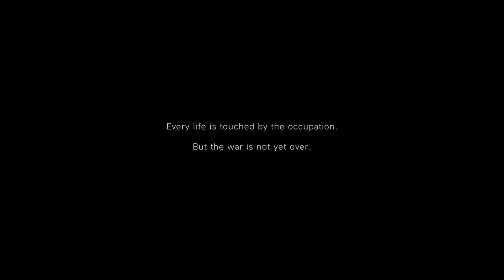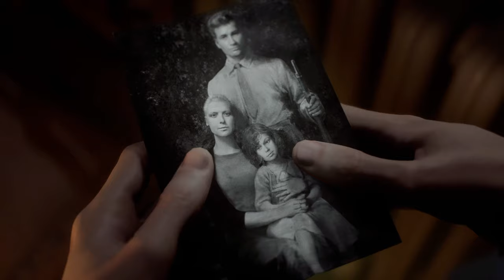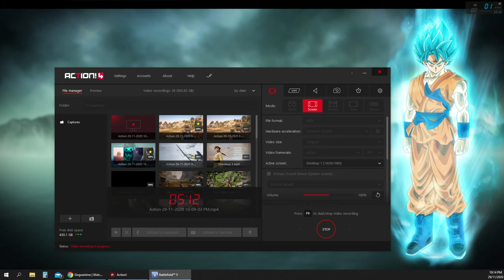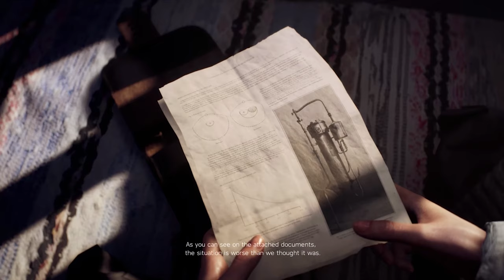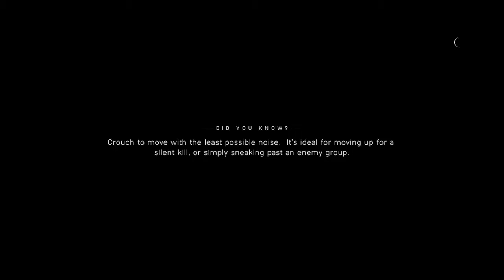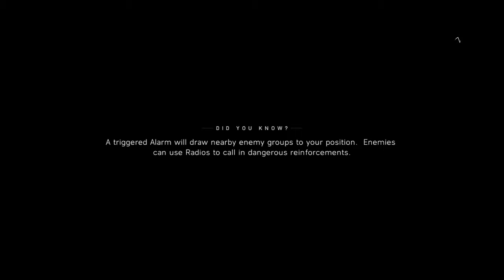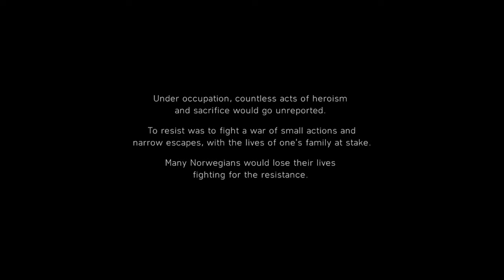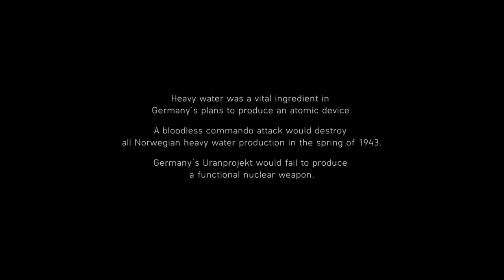Battlefield V Nordlys [HD] GAMEPLAY NO COMMENTARY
Nordlys is the third singleplayer War Story featured in Battlefield V. It is set in Norway in Winter 1943 during the German occupation.

It tells the story of Solveig Fia Bjørnstad, a young woman who must wage a one-woman guerrilla war in the mountains, not only to thwart the German export of heavy water, used for research into atomic weapons, but also to save her captured mother, Astrid.

The campaign is primarily stealth orientated with a focus on mobility and environmental hazards. Skis is a mechanic featured prominently, as well as Hypothermia.

PLOT
For three years, Norway, along with most of Western Europe, has been under occupation by Nazi Germany. Since the evacuation of its royal monarchy and the installation of a puppet government in 1940, the territory has been used by the Kriegsmarine and Luftwaffe to extend control over the North Seas. 400,000 Wehrmacht soldiers have been stationed in the country to protect these interests, while the general population is under the control of the Geheime Staatspolizei, the Gestapo. Despite this, during 1943, Norwegian saboteurs collaborate with the British Special Operations Executive (SOE) in commando missions to cripple the war effort, one of which is a heavy water production plant at Rjukan, Telemark.

Still and Silent
Three days before the events of the story, Astrid Bjørnstad, a technician at the heavy water plant, assists a group of British Commandos in their attempt to destroy the German-held facility. The raid fails however and all surviving members are executed. Her role in the raid exposed, Astrid is arrested and brought before the base commander, Leutnant Weber. Weber interrogates Astrid for information on the "monsters in the woods" - resistance operatives and suspected survivors of the raid, who have been found to be killing German troops in the surrounding area.

One such "monster" is Solveig, who has been tracking her mother since her capture in an attempt to rescue her. Equipped with skis, Throwing Knives, an old service rifle and her trusty hunting knife, Solveig successfully infiltrates the heavy water plant and locates her mother. Before they leave however, Astrid insists they retrieve a dossier of intel and sabotage the machinery. On the single viaduct leading outside the base, they are surrounded by Weber and his men, who convinces them to spare Astrid as she is an invaluable asset, while Weber suspects Solveig is one of the British commandos. With few options left and fearing for her daughter's life, Astrid entrusts the dossier to Solvieg before pushing her off the bridge.

All is Ash
Injured but alive, Solveig awakens to the distant sounds of German search parties descending upon the ravine. In the bitter cold and driving winds of a snowstorm, she proceeds through the area in order to deliver the dossier to a resistance dead drop, but accidentally slips into a river and almost dies from hypothermia. With the last of her strength, she shambles to a nearby cabin, surprising the German resting inside, killing him before fainting.

Wolf and Dog
The next day, Solveig retrieves opens the dossier to find a letter written by Astrid to the resistance. She reveals that millions of lives are at stake if Germany succeeds in creating a working atomic bomb from heavy water. Armed with this knowledge, Solveig sets out on a journey to cripple the heavy water shipments in a dockyard and a warehouse, as well as destroying Norwegian resistance intel collected by the Gestapo in their headquarters in a nearby village.

Reconning the other side of the frozen fjord, she comes across a heavily guarded bunker. Infiltrating the base, she discovers more heavy water being prepared for transport within a convoy of trucks, as well as Astrid escorted by Weber. Upon learning that Astrid knows of the German atomic weapons program, he reveals his own motivations for helping with the project - namely ensuring that they beat the British or Russians in building the bomb. Solveig is found by a German soldier, alerting Weber, and the convoy escapes with the shipment. Solveig gives chase across the ice on a Kettenkrad, catching up with the trucks in the middle of the lake. However a German U-Boat surfaces and begins taking aboard the remaining heavy water, as Weber and Astrid also embark for Germany. Solveig tries desperately to free her mother by shooting her guards, but she is surrounded and disarmed, while Astrid is shot by Weber during her escape attempt. Astrid makes one last move by detonating a stick grenade, killing herself and Weber, and sinking the submarine and the heavy water on board. Solveig's own fate is not shown.

Later in the same year, Operation Gunnerside would take place, sinking a shipment of heavy water in a ferry, led by Norwegian SOE saboteurs.